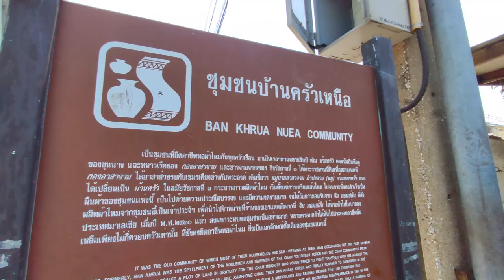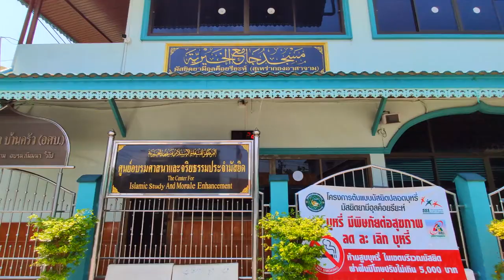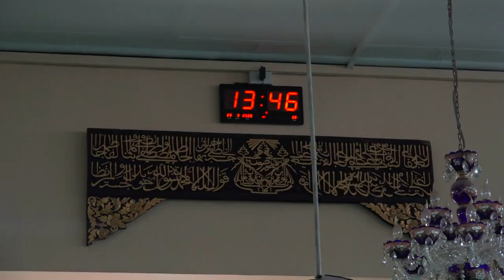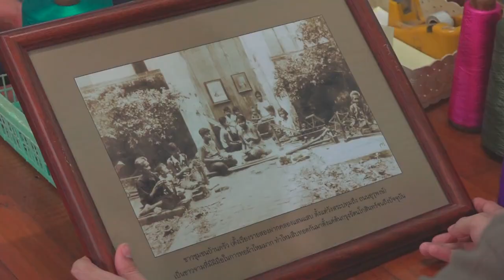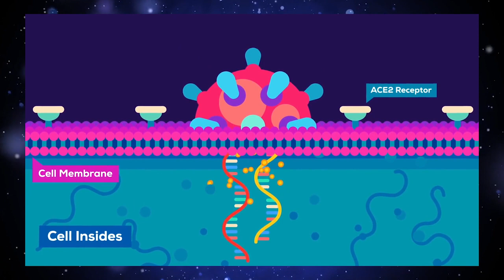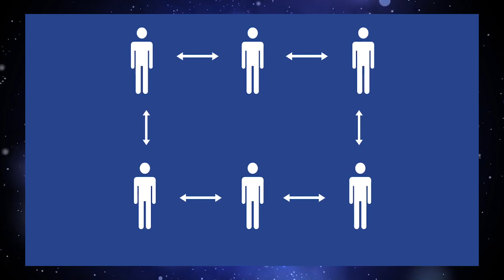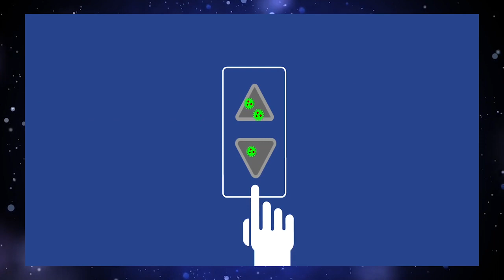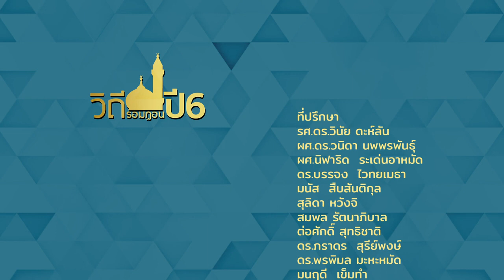รายการวิถีรอมฎอน ปี 6 | 27 เมษายน 2563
ทาง TV5 HD
ผลิตโดยศูนย์วิทยาศาสตร์ฮาลาล จุฬาลงกรณ์มหาวิทยาลัย